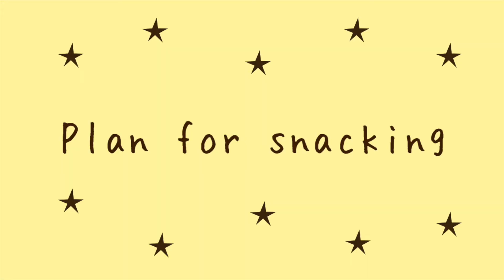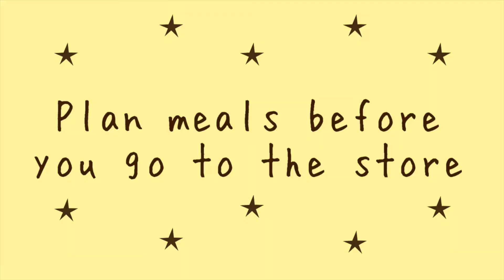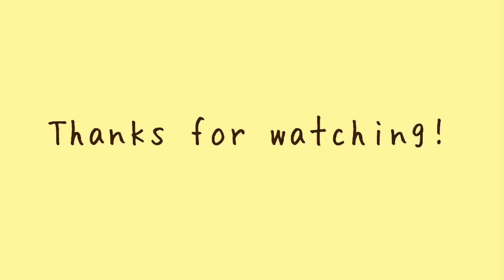Tips for Eating Healthier This Summer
-R